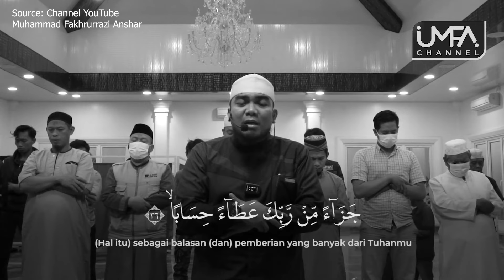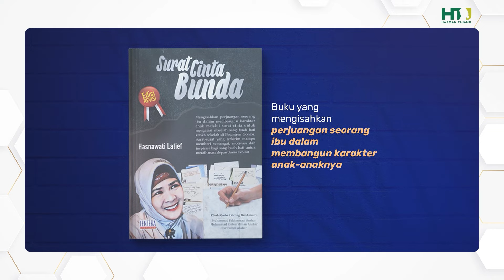Bongkar Habis...! Dahsyatnya Doa dan Perjuangan Seorang Ibu...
Dalam podcast kali ini, kita akan mendengarkan kisah inspiratif dari Ustadz Muhammad Fakhrurrazi Anshar yang menceritakan perjuangan luar biasa ibunda beliau dalam mengantarkan putranya menuntut ilmu agama di Pesantren Gontor. Dari tantangan ekonomi hingga semangat luar biasa seorang ibu, kisah ini adalah pelajaran tentang pengorbanan, cinta, dan keikhlasan seorang ibu untuk masa depan anaknya.

Simak bagaimana Ustadz Fakhrurrazi berbagi kenangan berharga dan inspirasi yang bisa kita ambil dari peran seorang ibu dalam membentuk generasi penghafal dan pencari ilmu.

Jangan lewatkan momen penuh hikmah ini! 🌟